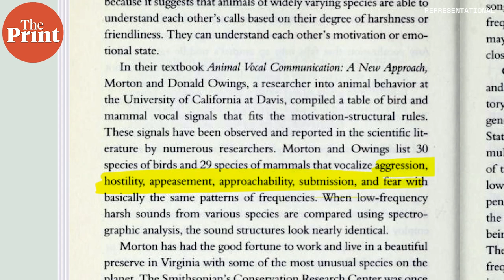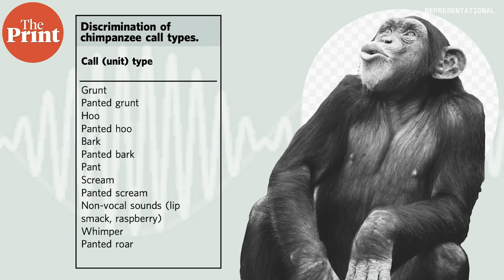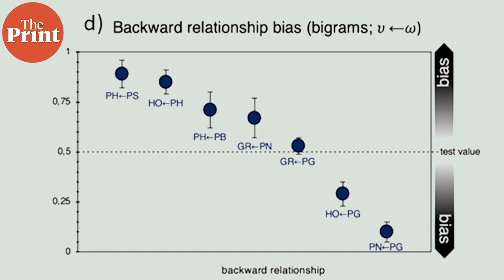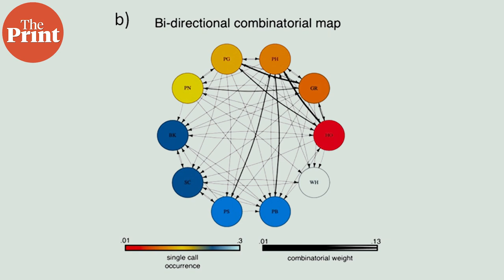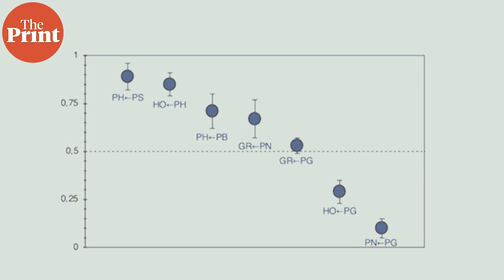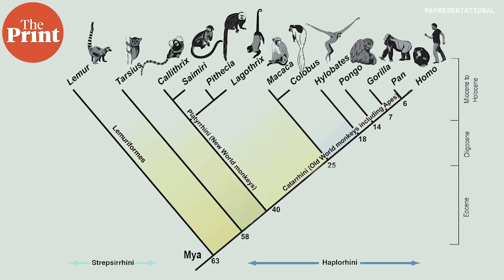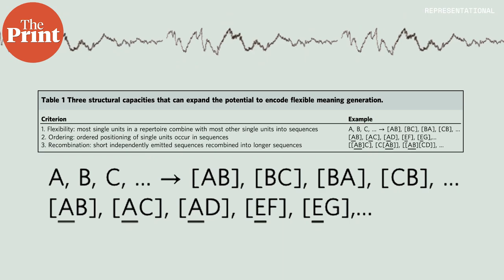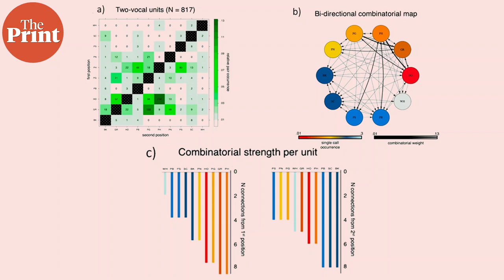Basic structures of chimpanzee speech and sounds identified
Scientists in Ivory Coast, Africa, have identified the basic sounds that go into chimpanzee speech, and have made observations that point to ordered, recombined, and hierarchical usage of sounds to make phrases with meaning. ThePrint’s Sandhya Ramesh explains the science behind the new findings and how chimps combine unit sounds to produce new meanings.
Supplementary reading:
Girard-Buttoz et al., Communications Biology (2022). Chimpanzees produce diverse vocal sequences with ordered and recombinatorial properties